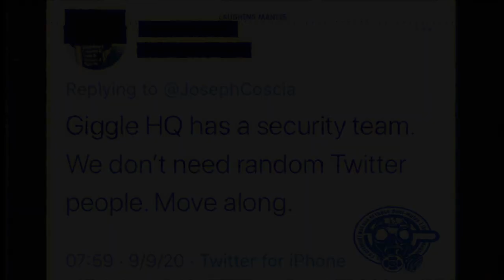Laughing Mantis - Random Twitter People (Move Along) HD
A synthwave song developed using the ASCII from a vulnerability within Giggle discovered by Digital Interruption.

Sounds were also generated using 2 images.

The quote... well that was the meme response from Giggle

Enjoy some history on failed vendor responses